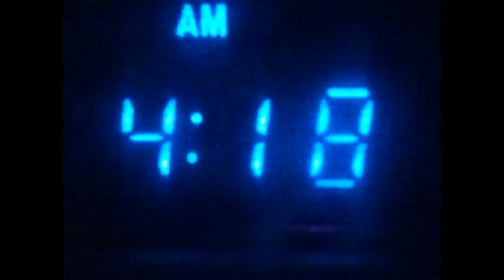Omega Crosby - Somebody (Official Music Video)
Performed By: Omega Crosby
Produced By: Omega Crosby
Directed By: WindyCityDudee